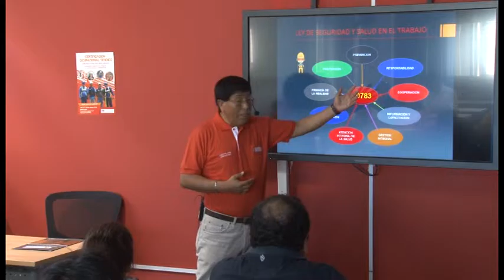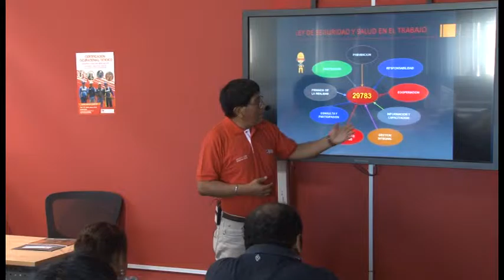Seguridad y Salud Ocupacional en el Trabajo Básico de la Construcción - Principios de la Ley